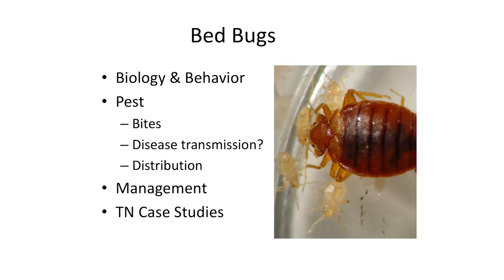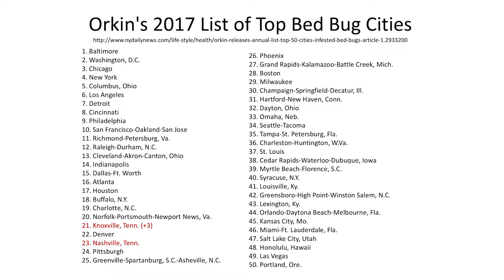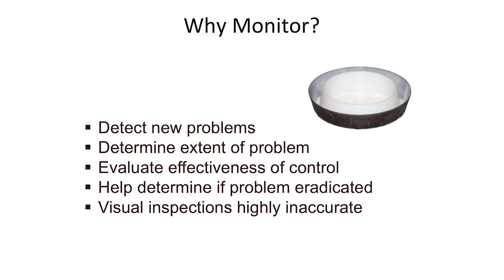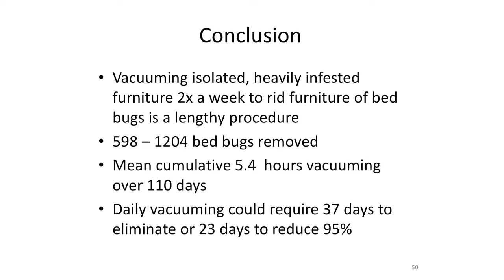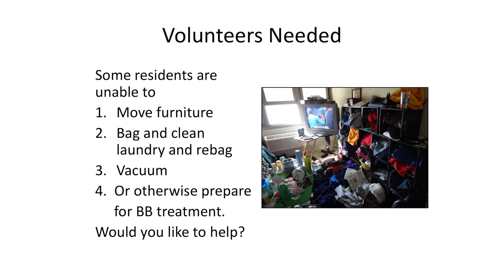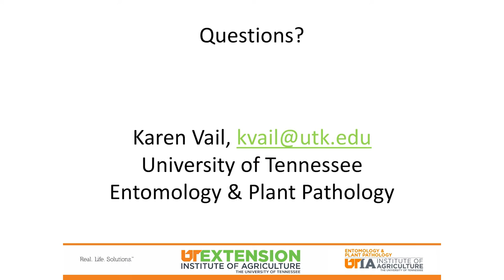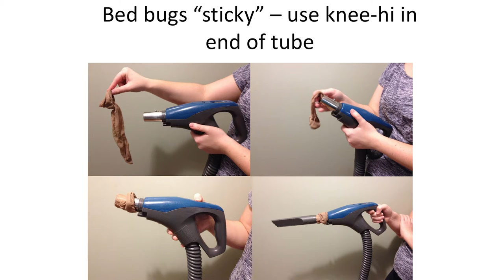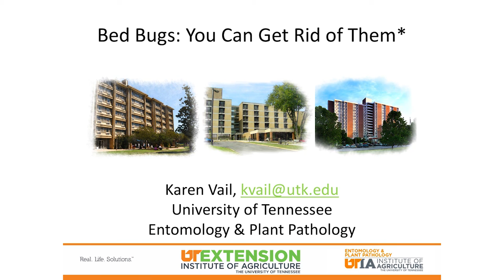Dr. Karen Vail. Science Forum University of Tennessee, Knoxville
Dr. Karen Vail presents to UTK Science Forum Videos from the College of Communication & Information, University of Tennessee, Knoxville.